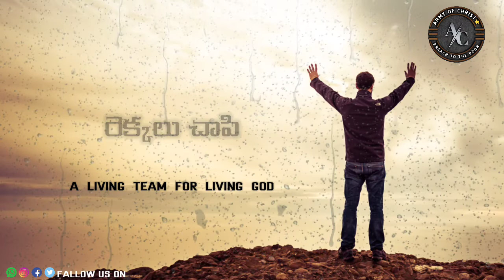Pakshi rajuvale armyofchristmission chirstiansong chirstian lyrics